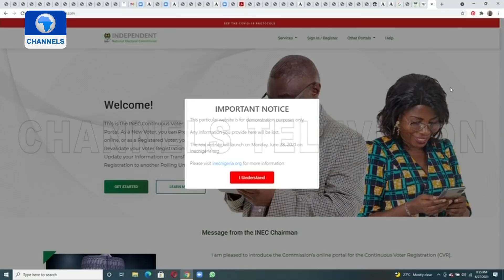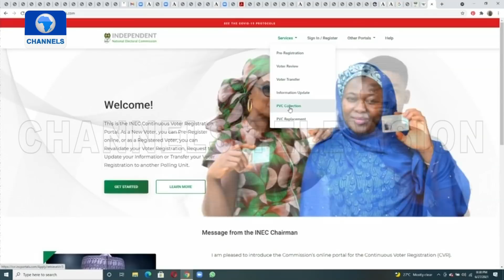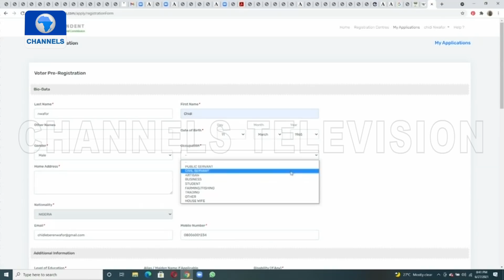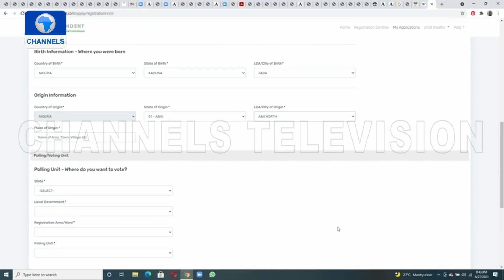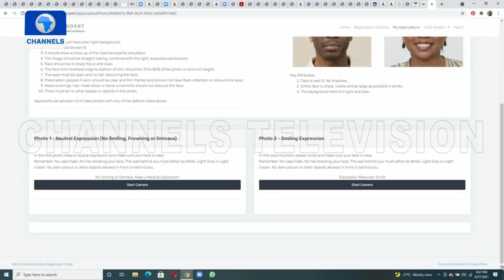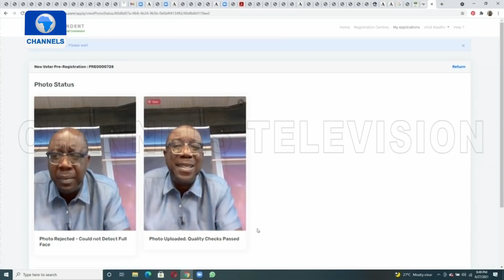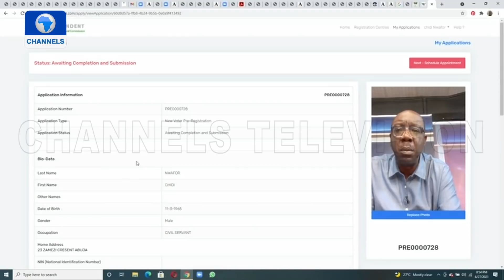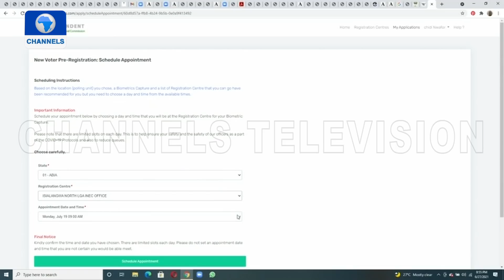INEC Voter Registration: Practical Demonstration On How It Works